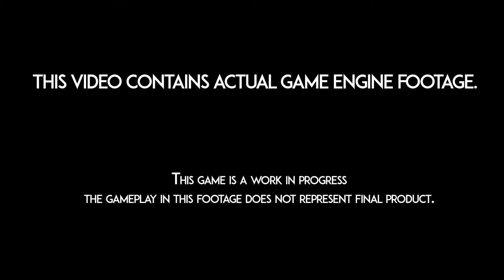Anarchy Uprising Official Gameplay | INDIAN story based game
Anarchy is an upcoming game developed by student developers from Kolkata in India.
 Watch the exclusive gameplay reveal of InfinityHead Studio's "Anarchy: Uprising"- India's first story-based AAA title.
This gameplay footage contains game engine footage, from the early parts of the game, where the player has to retrieve a Ghost drive from a high-security government facility.